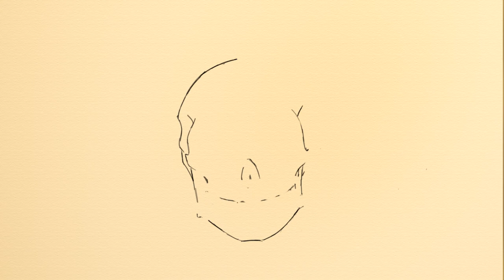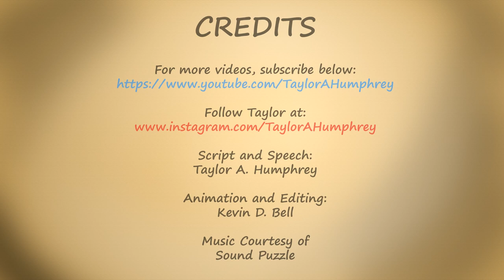Life After Death: A Love Story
This illustrated short explores the concepts of love, death, and immortality, and asks, "is love merely a desperate attempt to escape our own mortality? Or is love the promise of life after death?"

Script and Vocals: Taylor A. Humphrey
Artwork and Editing: Kevin D. Bell